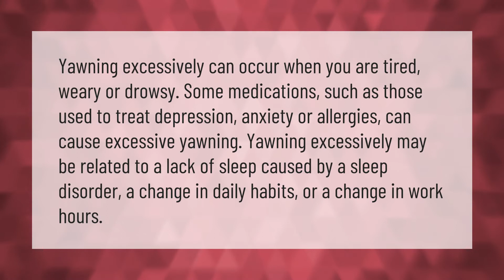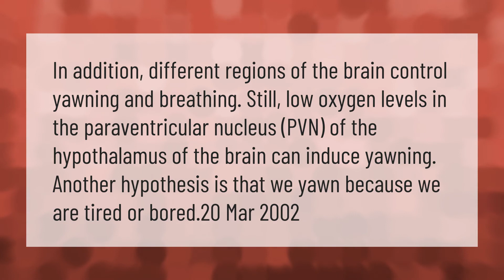What is excessive yawning a sign of?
00:00 - What is excessive yawning a sign of?
00:42 - Is yawning a sign of lack of oxygen?

Laura S. Harris (2021, March 15.) What is excessive yawning a sign of?
    AskAbout.video/articles/What-is-excessive-yawning-a-sign-of-230808